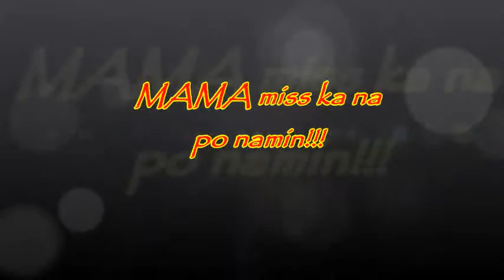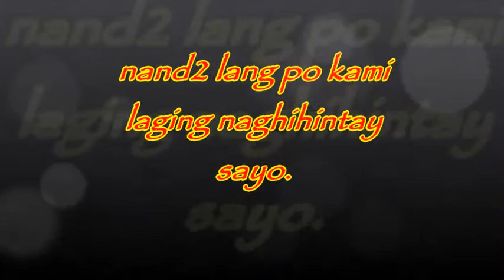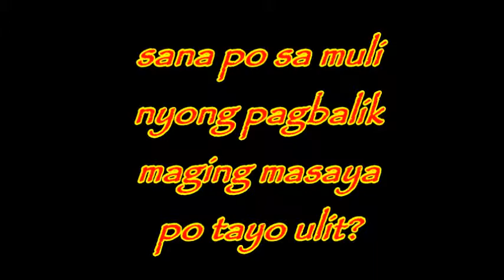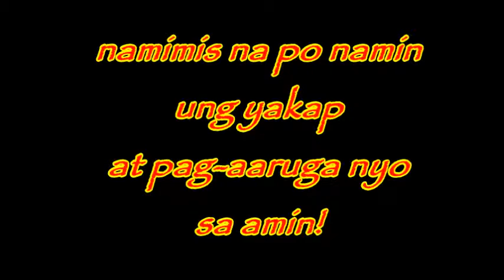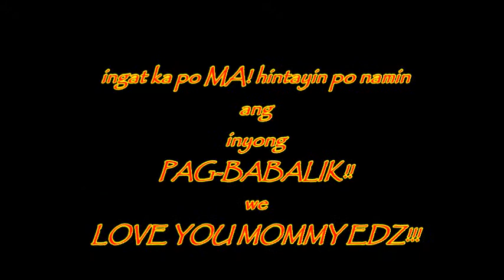mommy namin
malick edesa